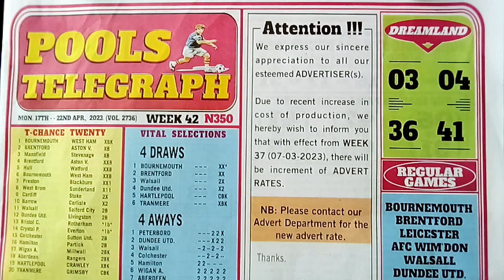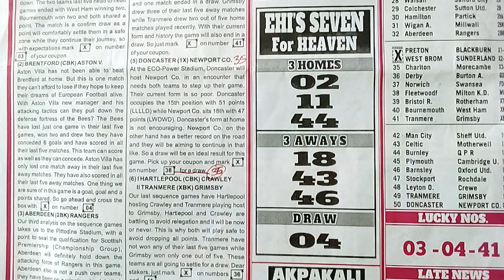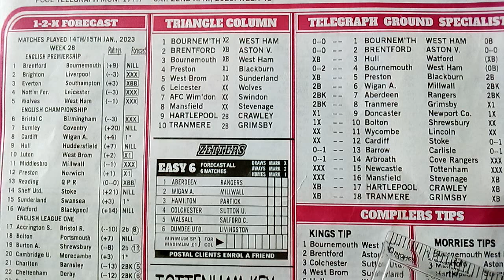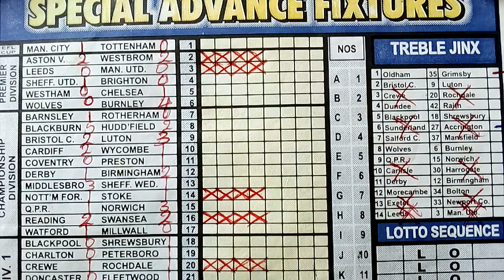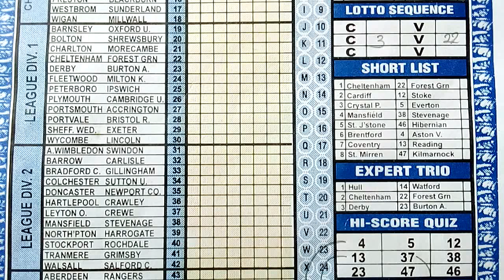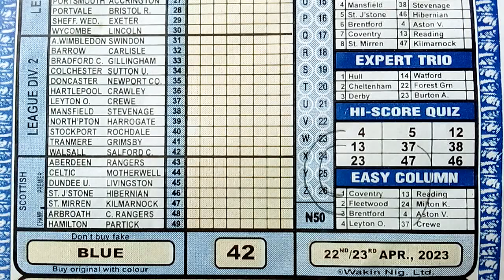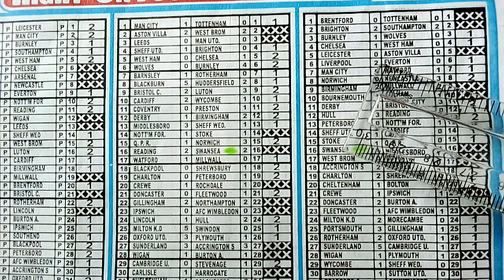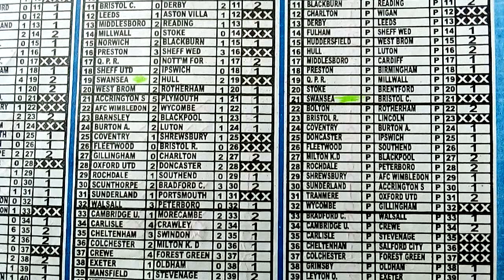WEEK 42,2023 UP UR GAME WITH UK FOOTBALL POOLS PAPERS PREVIEW VIDEO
forecasting draw matches weekly on UK football pools by the special advance Fixtures, Right On Football Fixtures and Pools Telegraph forecast paper, narrated by Lucky 🌟 Star @UCK788 .